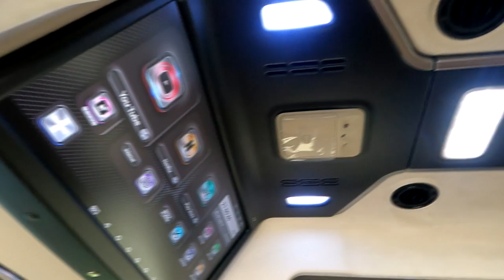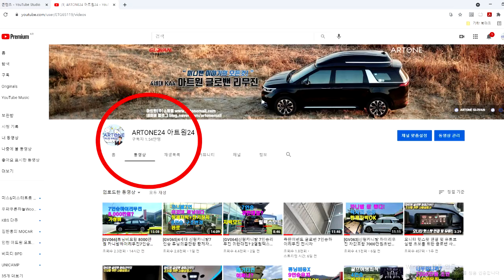[GV079]퀴즈/선물 4세대 신형카니발 하이리무진 5인승은 처음? 사용자의 취향및 용도를 존중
미니밴[MPV]전문기업 아트원(주)4세대 신형카니발기반 새롭게 제작되는 아트원 글로밴 하이리무진 사용자의 용도에 맞는 실내튜닝까지 원스탑으로
진행됩니다.
오늘은 프로 골프선수가 사용할 5인승 버젼 차량이 출고대기중 입니다.
아마츄어 국가대표가 되기는 어렵고 더불어 프로선수가 되기까지는
너무 많은 어려움 그리고 시련이 있는줄 압니다.
골프의 탑이 되려면?
타고난 실력+노력의 결과 그리고 보다더 좋은 환경의 일종으로
아트원글로밴 하이리무진을 권장하는 바 입니다.
[기아]순정 하이리무진과 비교구매 환영하며 특히 원하는 사양
4인전동시트/4인침대시트/5인/6인/7인/8인등 원하는 용도및 인승
모두 합법적인 구조변경이 가능한 인증시트로 장착 됩니다.
다음주중 다시한번 차량 인도하면서 좋은 영상 준비할 예정이오니

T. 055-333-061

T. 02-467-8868